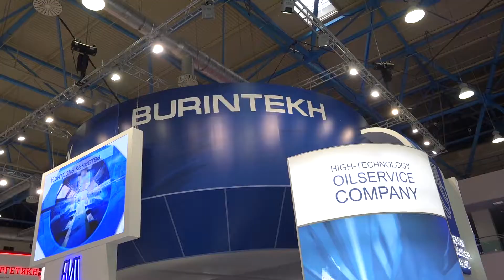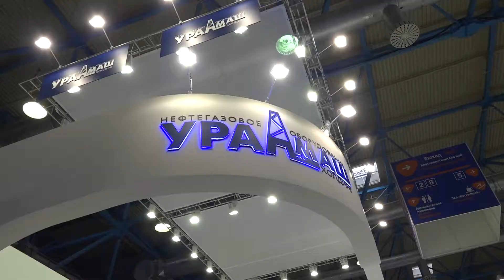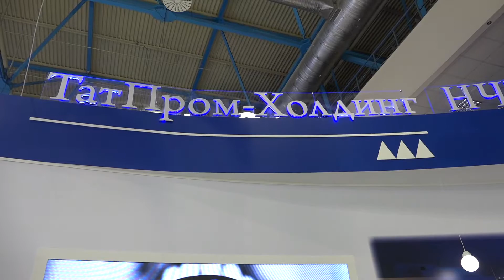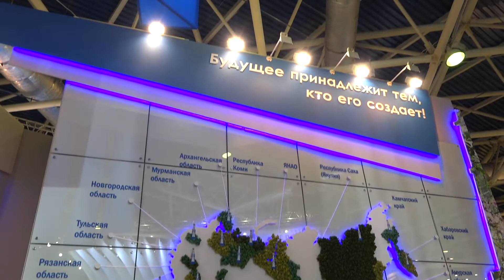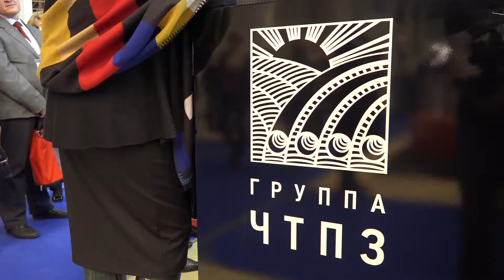VIP-обход выставки "Нефтегаз-2017" 17.04.2017 г.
VIP-обход международной выставки "Нефтегаз-2017" в ЦВК "ЭКСПОЦЕНТР" 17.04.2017 г.